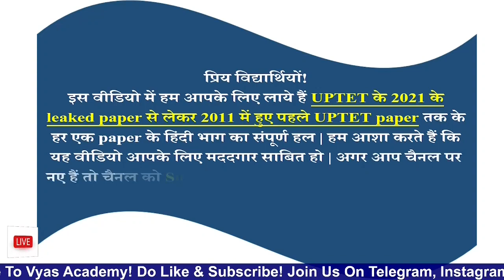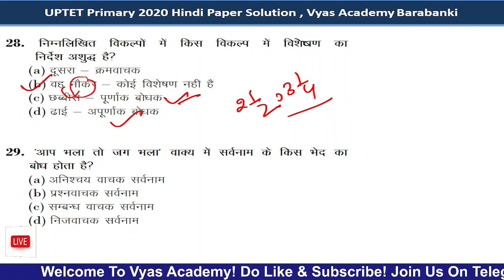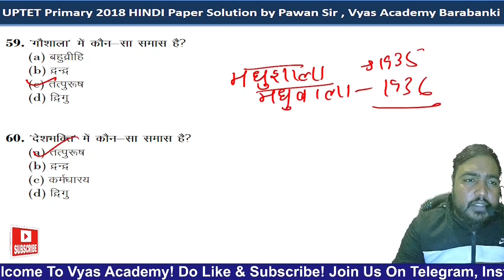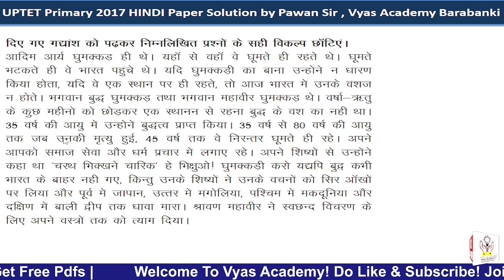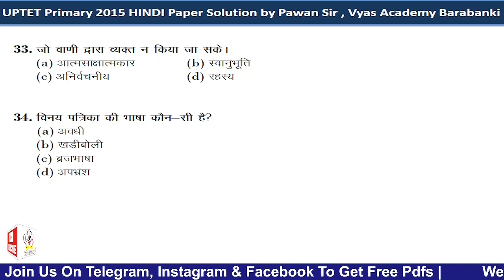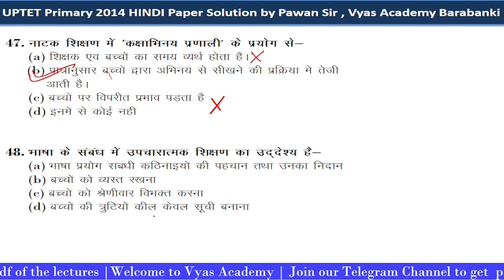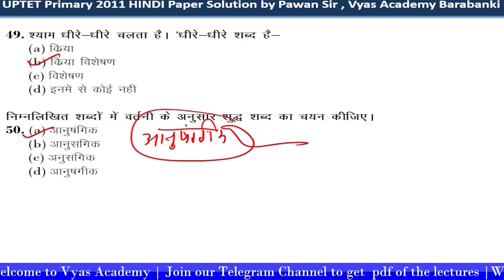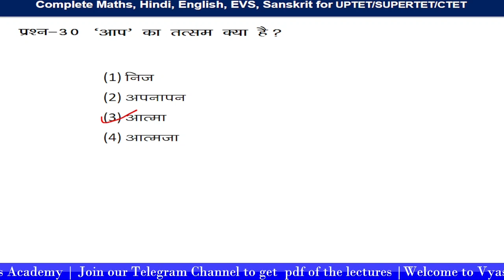UPTET 2011 to 2021 All Previous Year Paper Solution Hindi | UPTET 2022 Preparation | हिन्दी Paper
Timeline:
0:00:00 - Intro
0:01:06 - UPTET 2020 Primary Solved/ Solution
0:26:06 - UPTET 2018 Primary Solved/ Solution
0:43:40 - UPTET 2017 Primary Solved/ Solution
1:09:43 - UPTET  2016 Primary Solved/ Solution
1:29:45 - UPTET 2015 Primary Solved/ Solution
1:45:46 - UPTET 2014 Primary Solved/ Solution
2:00:34 - UPTET 2013 Primary Solved/ Solution
2:12:19 - UPTET 2011 Primary Solved/ Solution
2:24:47 - UPTET 2021 Leaked Paper Solved/ Solution

UP TET ALL PREVIOUS YEAR PAPER
UPTET PREVIOUS YEAR PAPER
 UPTET /UP TET PREVIOUS YEAR PAPER
UPTET PREVIOUS YEAR PAPER/UPTET Answer
कैसे करे तैयारी कौन सी बुक्स पढे यूपीटेट सम्पूर्ण जानकारी
UPTET 2022 Latest
SUPERTET CTET UPTET

UPTET 2022 Latest
SUPERTET CTET UPTET
UPTET_हिंदी
UPTET_गणित
UPTET_संस्कृत
UPTET_बाल_मनोविज्ञान
UPTET Maths_And_Maths
# UPTETHINDI_HINDI
UPTET SANSKRIT_SIKSHANA_
UPTET English_And_English
UPTET CHILD_PSYCHOLOGY
# UPTET Science_Pedagogy
_maths#UPTET_2021_Courses
UPTET Leaked Paper Answer Key | UPTET Exam 2021 Cancelled/ UPTET पेपर हुआ लीक/ ENGLISH Answer Key
UPTET Hindi ANSWER KEY
UPTET ANSWER KEY
UPTET 2021
UPTET UPDATE
UPTET All Subject Answer key
UPTET News | UPTET Exam 2021 Cancelled/UPTET पेपर हुआ लीक/ UPTET-2021 paper Cancelled
क्या सरकार दुबारा करा पायेगी एक महीने में परीक्षा...?
कब होगा दुबारा एग्जाम

uptet paper cancel
REET CTET HTET MPTET
uptet full news paper cancel
uptet 28 november news update
tet update
tet paper cancel
uptet paper leak
uptet news
uptet exam date
UPTET_courses
UPTET CHILD DEVELOPMENT AND.
UPTET CHILD DEVELOPMENT
UPTET CHILD DEVELOPMENT AND.UPTET PREVIOUS YEAR PAPER|| UPTET 2019/UP TET PREVIOUS YEAR PAPER IN HINDI/UPTET PREVIOUS YEAR PAPER/UPTET 2016Answer